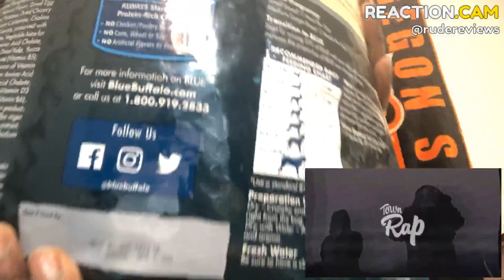$UICIDEBOY$ - NEW CHAINS, SAME SHACKLES [LYRICS] REACTION.CAM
Dog Food

Xbox Gt: Motorboat20002 (add on twitch)

Equipment used:
Phone Case Battery